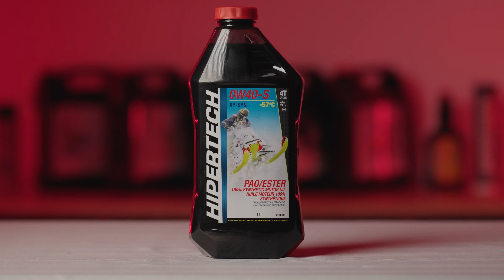Maximisez Performance & Longévité avec les Huiles 4 Temps Hipertech pour Motoneiges!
Marc Cloutier est là pour vous guider à travers le monde des huiles 4 temps Hipertech spécialement conçues pour motoneige. Que vous cherchiez à améliorer la performance de votre machine ou à prolonger sa durée de vie, cette vidéo est une mine d'informations précieuses.

🏔️ Ce que Vous Apprendrez :

Les avantages uniques des huiles 4 temps Hipertech pour votre motoneige.
Comment choisir la bonne huile pour votre modèle spécifique.
Des conseils pratiques pour l'entretien et la lubrification de votre engin hivernal.

🛢️ Marc démontre l'importance d'une huile de qualité et comment elle influence la performance et la fiabilité de votre motoneige. Si vous êtes passionné de motoneige et soucieux de l'entretien de votre véhicule, cette vidéo est incontournable.

Si vous avez apprécié la vidéo, laissez un 👍 et partagez-la avec vos amis motoneigistes!

📩 Commentez vos questions et expériences avec les huiles pour motoneige!